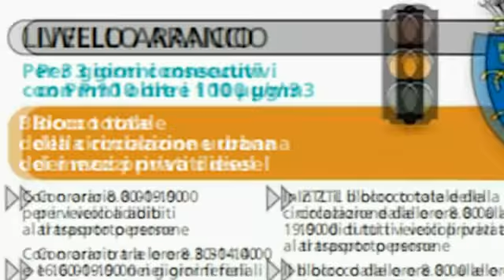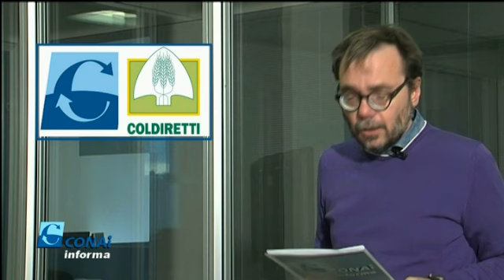GreenTG_Edizione del 26/10/2017